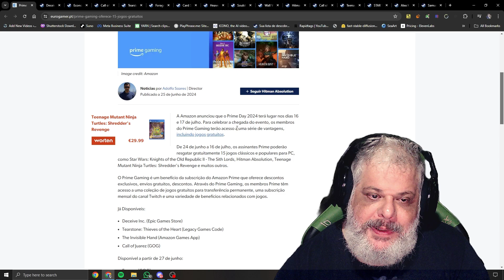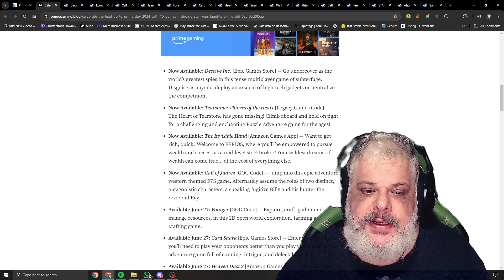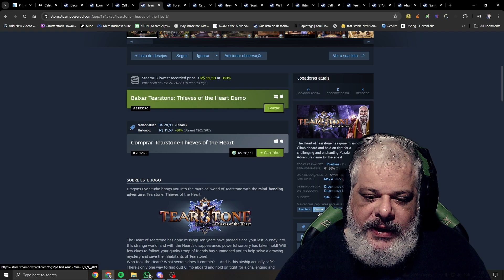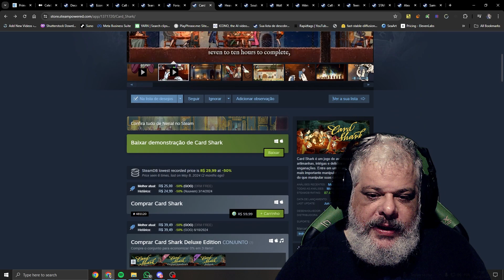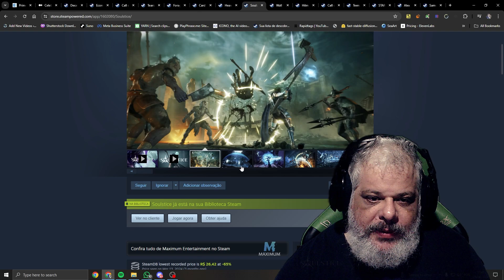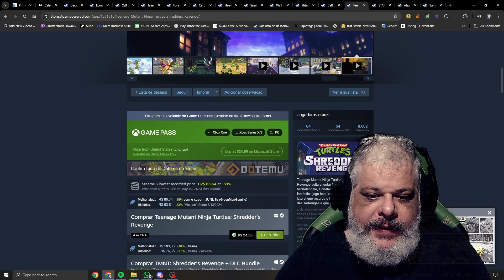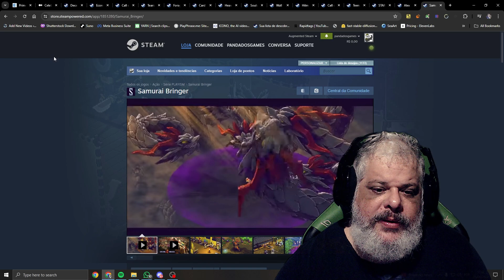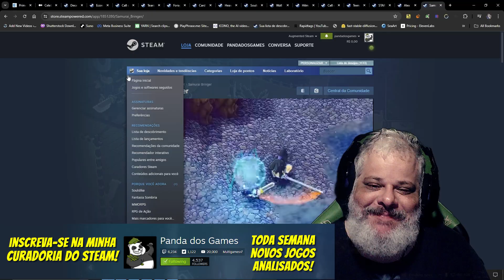Jogos do Prime Gaming de Julho Revelados! Assine o Prime e garanta os games (link na descrição)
Aproveite 30 dias grátis de prime usando esse link!

TODOS OS VIDEOS E LIVES SÃO LIBERADOS PARA REACT, PEÇO APENAS QUE INDIQUE NA DESCRIÇÃO A FONTE (E COLOQUE UM LINK)